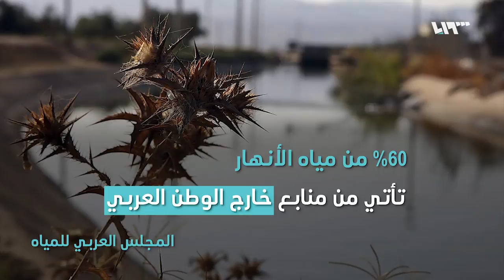14 دولة عربية الأفقر عالميا بالمياه.. شاهد بقية الإحصائيات!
بالنسبة لحسابات الأفراد والمجتمعات والدول، فإن الأرقام ليست على ما يرام، فحصة الفرد الواحد من المياه العذبة مهددة بالشح الكبير خلال العشرية المقبلة.